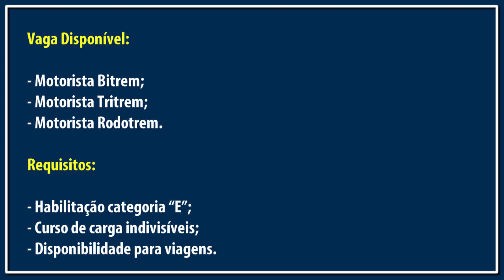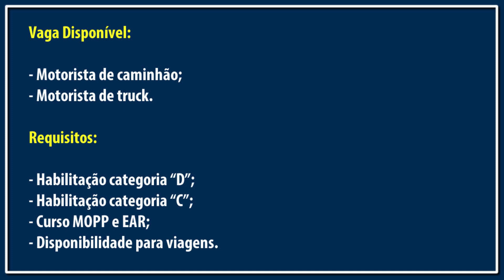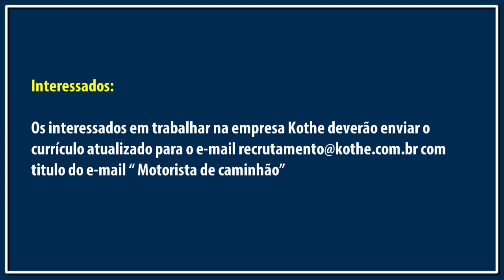70 Vagas para motorista categoria C, D e E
Confiras as oportunidades para motorista categoria C, D e E

1ºTransportadora Garbuio
Os interessados em trabalhar na empresa Garbuio deverão enviar o currículo atualizado para o e-mail com titulo do e-mail " Motorista carreteiro"

2º Kothe Transportes
Os interessados em trabalhar na empresa Kothe deverão enviar o currículo atualizado para o e-mail com titulo do e-mail " Motorista de caminhão"